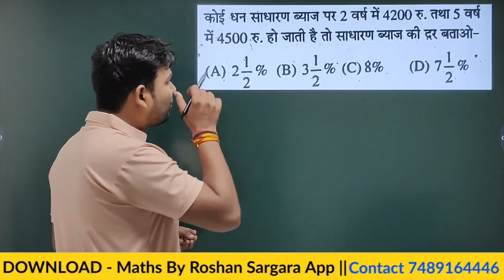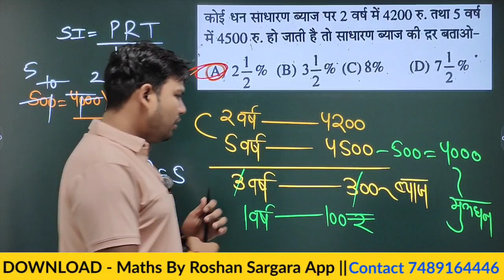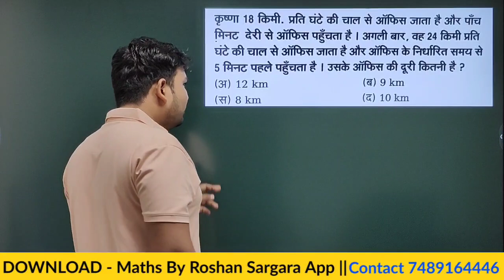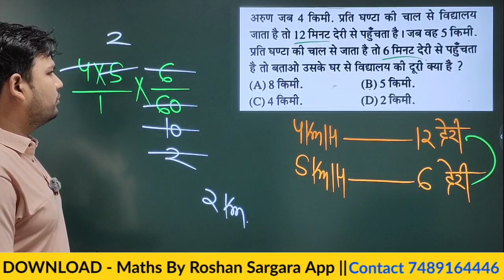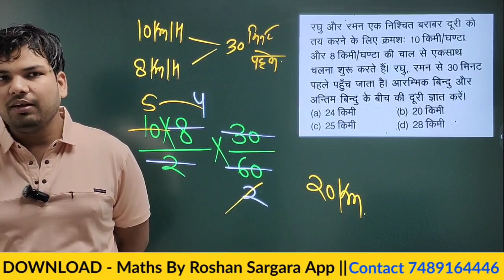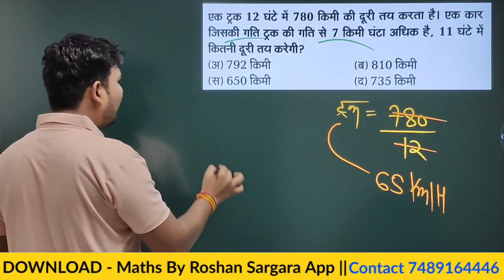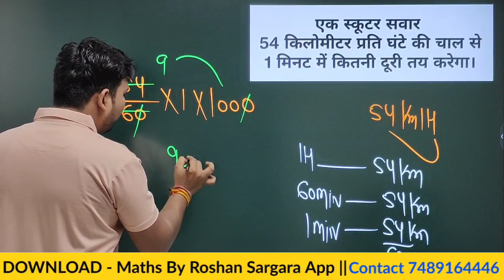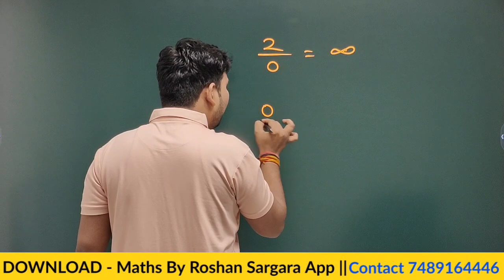SSC GD 2024 ll ब्रह्मास्त्र सीरीज -17 ll MATHS IMPORTANT QUESTION ll BY ROSHAN SIR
App Link :-

हमारे टेलीग्राम ग्रुप से जुड़ने के लिए दी गई लिंक पर क्लिक करें :- {MATHS_RESONING}

ssc gd maths/reasoning  ssc gd maths/reasoning classes ssc gd maths/reasoning tricks
ssc gd maths ssc gd reasoning  ssc gd 2023 ssc gd 2024 ssc gd 2023 latest update
ssc gd maths question ssc gd online classes ssc gd new vacancy
ssc gd constable ssc gd 2024 latest update  ssc gd reasoning trick

sscgd
ssc gd new vacancy ssc gd notification date
ssc gd notification ssc gd constable ssc gd increse
ssc gd vacancy updtae  ssc gd exam date 2024
ssc gd 2024 resulte date ssc gd 2024 cutoff roshan sir
ssc gd 2021 ssc ssc gd notification date
ssc gd notification details
ssc gd maths study group ssc gd maths
ssc gd maths important question ssc gd reasoning important question
ssc gd free classes ssc gd exam ssc gd new batch ssc gd new vacancy 2023
ssc gd maths question  ssc gd reasoning question
chalduri  speed time and distance